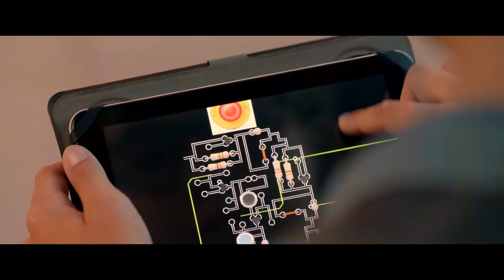Die Pfefferkoerner - Schau die ersten 7 Minuten aus dem Kinofilm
Schau Dir die ersten 7 Minuten aus dem Kinofilm an. Der Verleiher Wild Bunch hat uns diese Szene zur Verfügung gestellt.